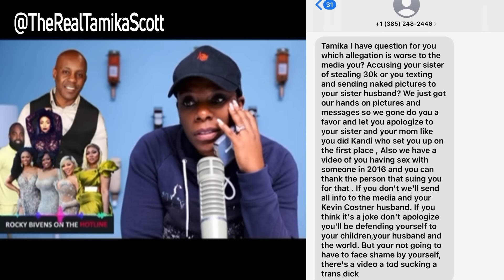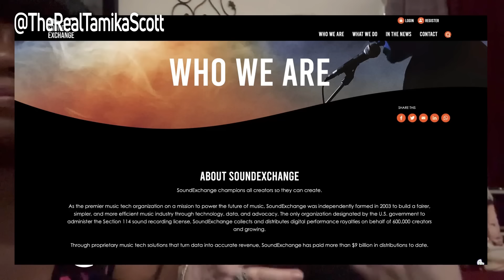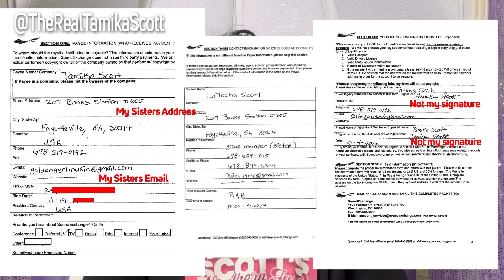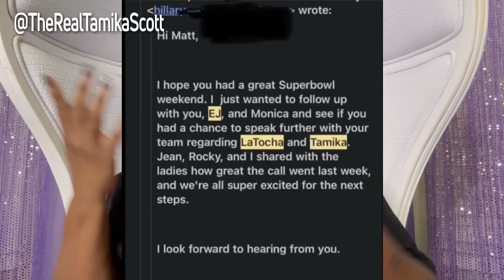Tamika Scott Of Xscape Drops Receipts